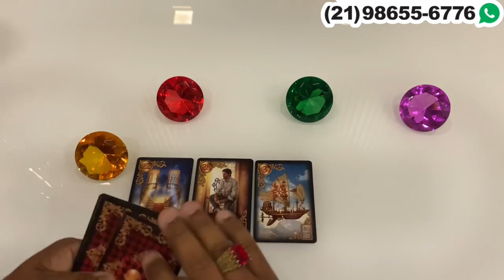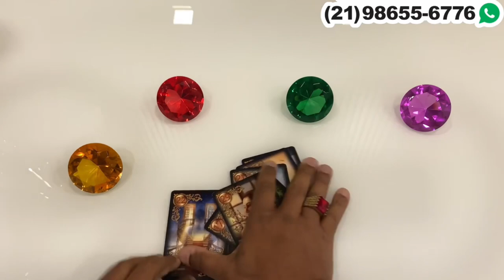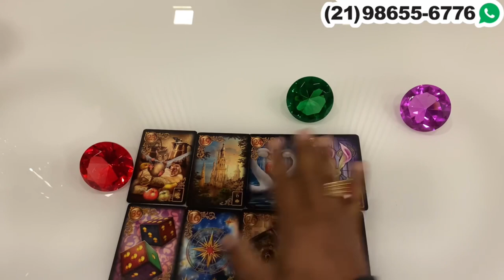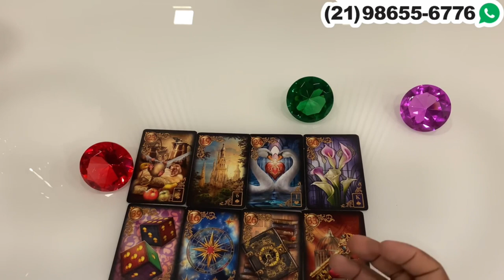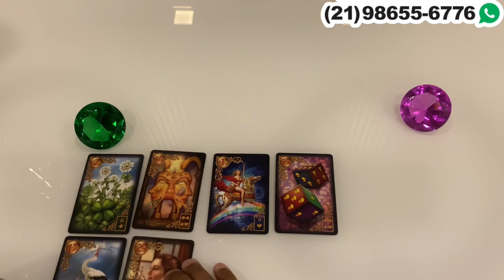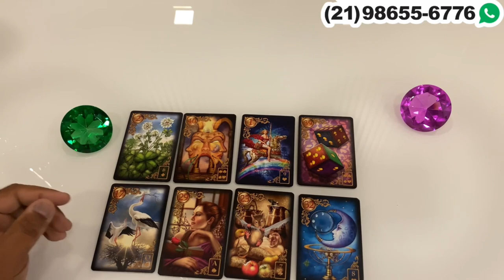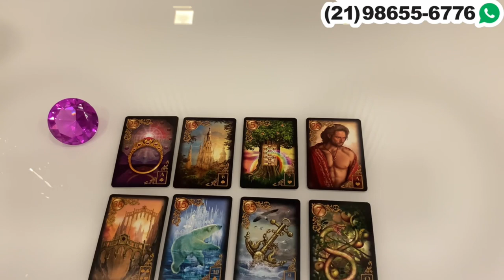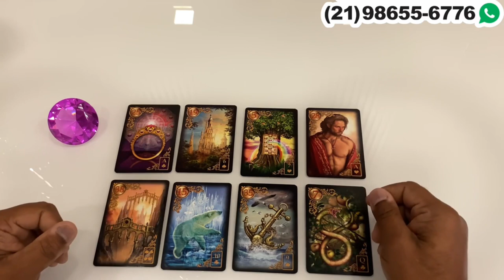Descubra Suas Respostas Com o Tarot Responde 🔮 | Previsões Diárias e Interativas